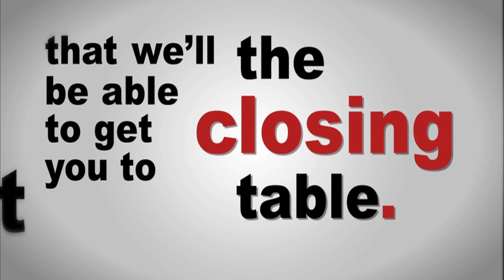Susan Snyder - Digital Business Card